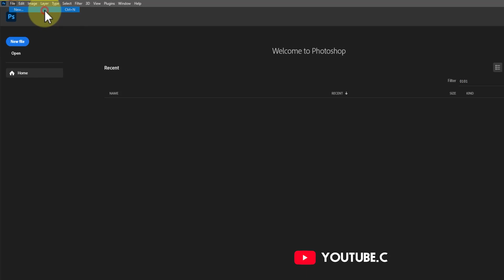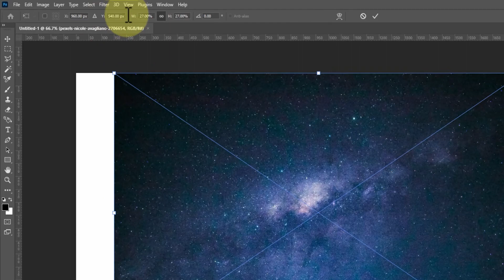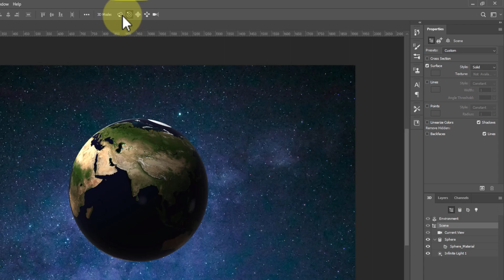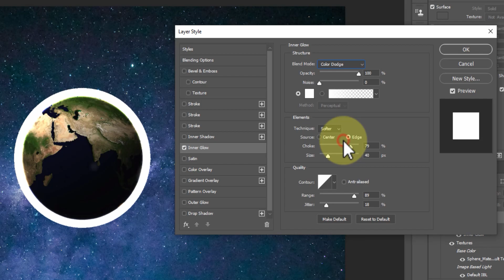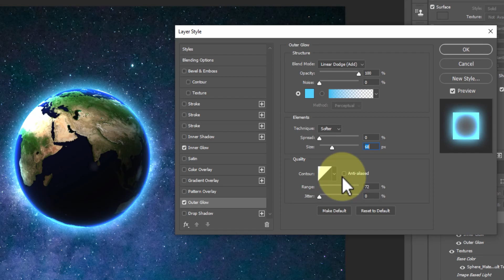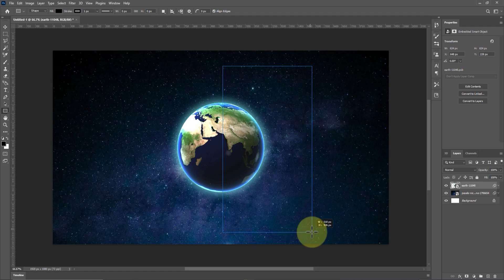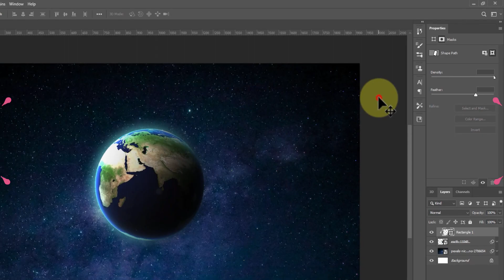How to Make a 3D Earth Globe in Photoshop | Step by Step Tutorial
In this step-by-step tutorial, you'll learn how to create a 3D Earth globe in Photoshop 2023. You'll start by creating a basic globe shape and then use textures, shading, and lighting effects to make it look like a realistic planet. Follow along with the tutorial and you'll be able to produce a stunning 3D Earth globe that can be used for a variety of purposes, from educational presentations to design projects. Whether you're a beginner or an experienced Photoshop user, this video tutorial is designed to help you improve your skills and enhance your creative output. So, let's get started and create a beautiful 3D Earth globe in Photoshop 2023!

Another Adobe Photoshop Tutorial